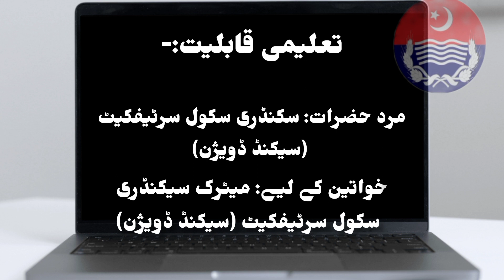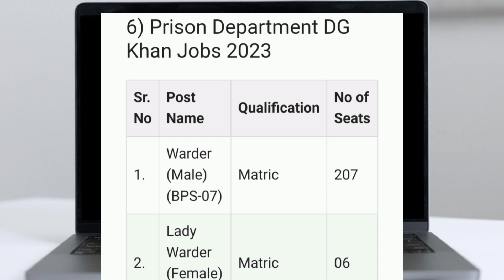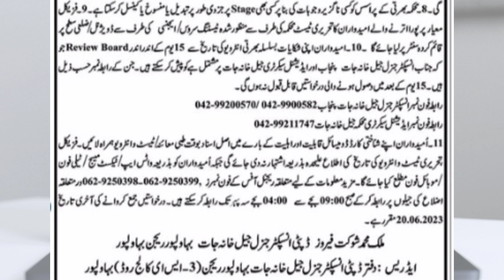jailKhana jat Punjab jobs 2023 l Punjab jailkhana jat jobs l jail khanajat Punjab me vacancies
jailKhana jat Punjab jobs 2023
Punjab jailkhana jat jobs 2023
jail khanajat Punjab me vacancies
how to apply for Punjab jailkhana jat jobs 2023